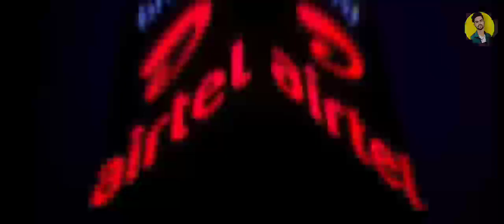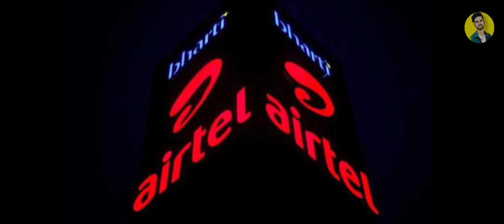Airtel Mitra App 2G 3G 4G 5G Sim Card Activation FRC ₹265 ₹299 Plan OTF Commission New Update Today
Airtel Mitra App 2G 3G 4G 5G Sim Card Activation FRC ₹265 ₹299 Plan OTF Commission New Update Today 2023

Airtel New updates
technical ydvg